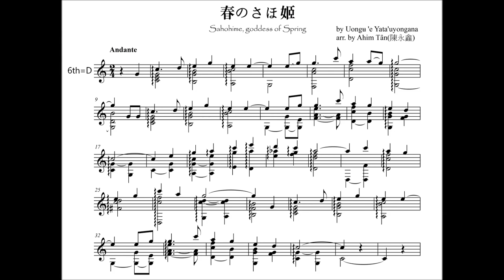春のさほ姬/Sahohime, goddess of Spring/春之佐保姬 by Uongʉ 'e Yata'uyongana , arr. for guitar by Ahim Tân(陳永鑫)